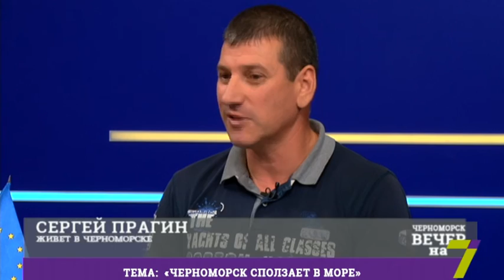Черноморск сползает в море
Гости студии:
депутат Черноморского городского совета Василий Бугайчук, Могир Анна и Прагин Сергей - жители Черноморска